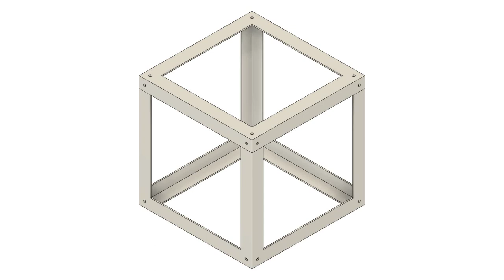Cube Frame (3D Printable)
Stackable cube frame, which is reinforced by other material sheets like wood and metal, 3D printable in two parts glued together. Can be filled/cast with sand and/or concrete to make it a solid block mold.